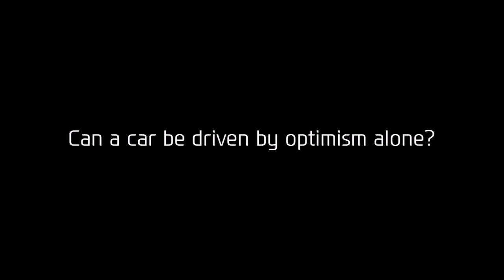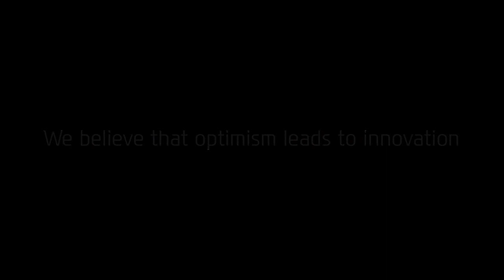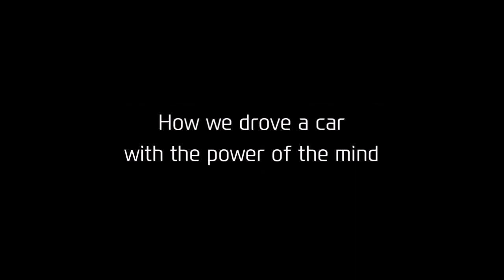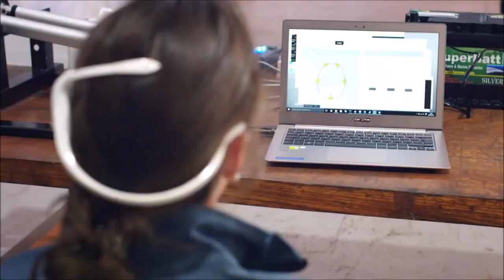Driving a Hyundai i20 with the power of the mind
Can a blind man drive a car with the power of positive thought? See how a volunteer, Mark, harnessed his inner optimism to drive our Hyundai i20.